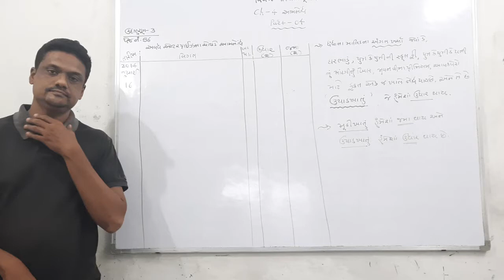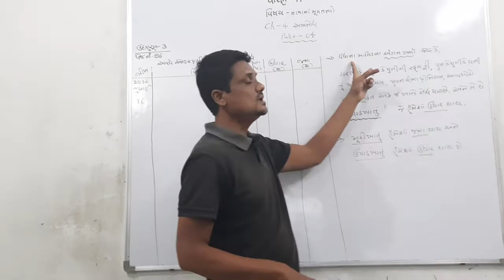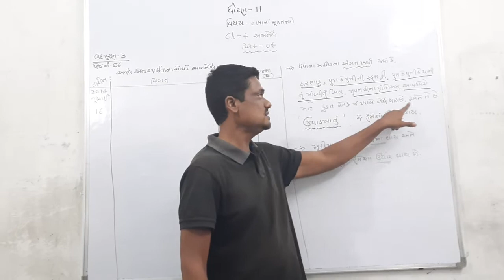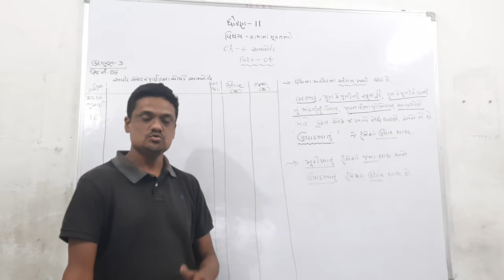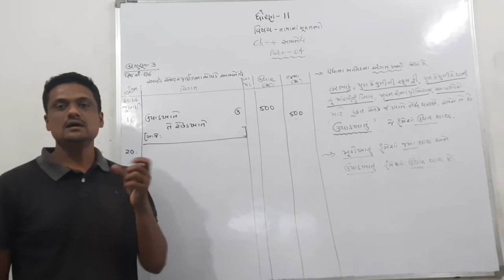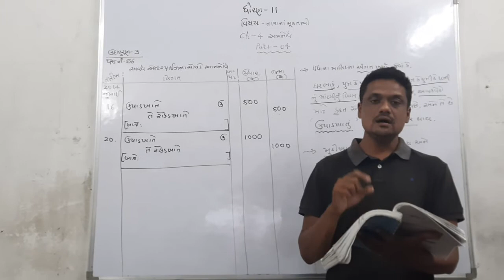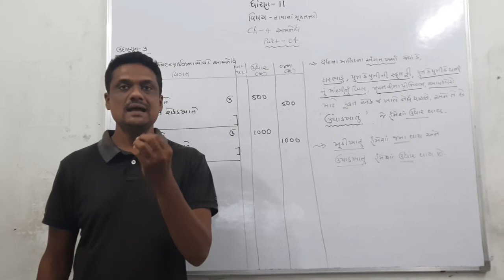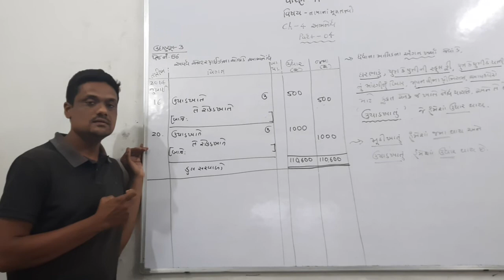STD 11 commerce account Ch 4 part 4